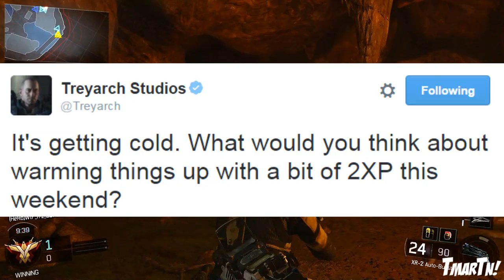Black Ops 3: DOUBLE XP WEEKEND!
Woooooooooooooo! Double XP this weekend! :D